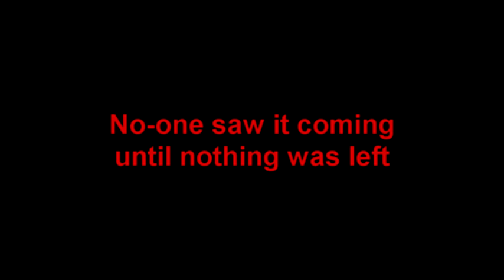Modular Combat (Fan Teaser)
This is a fan made teaser trailer for Modular Combat. Me and my friend made when we didn't have any other movies to make.

We hope you like it, we are thinking about making more fan made trailers and short films thanks!

Song: Clash Of The Titans Trailer OST

Actors: Hamish, Durie
Editor: Hamish
Director: Hamish, Durie